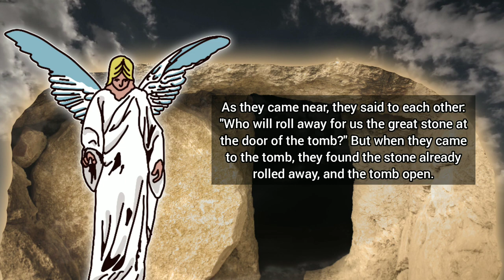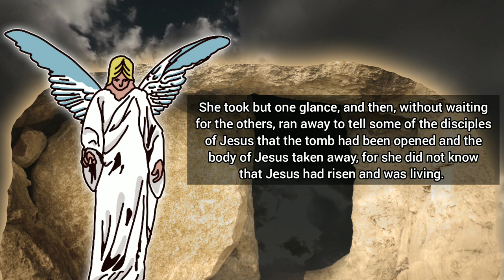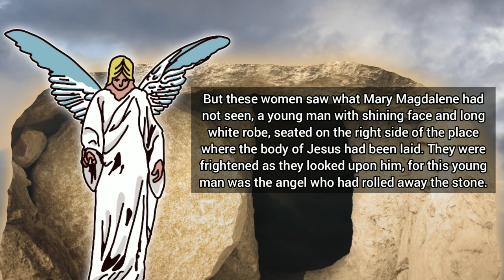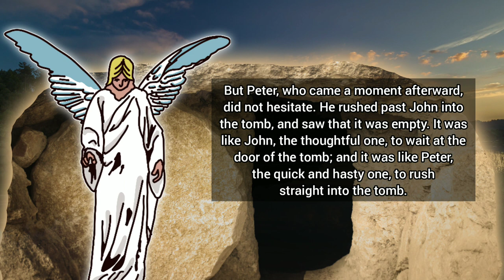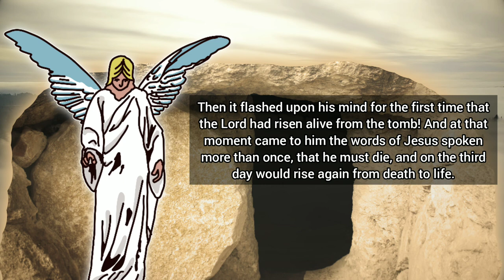The Empty Tomb of Jesus Christ - Bible Story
All four Gospels describe the scene which occurred at the empty tomb of Jesus Christ after His crucifixion and His death. There are some variations on perspectives, but generally, women who loved Jesus came to the tomb to anoint His body and they found that Jesus wasn’t there.